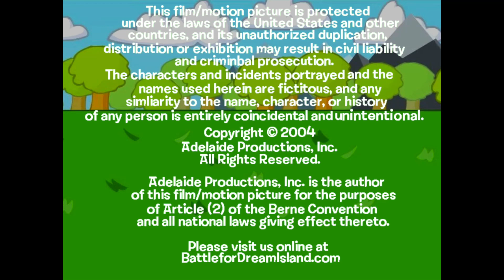Jacknjellify/Sony Pictures Television (2004) (Fullscreen) (Fixed!)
Taken from fullscreen domestic prints of Season 1 (episode 18-25) of _Battle for Dream Island_ (Sony AU) (2003-present)

I fixed the word from "uninternational" to "unintentional", due to Compital told me to fixed the credits days ago.